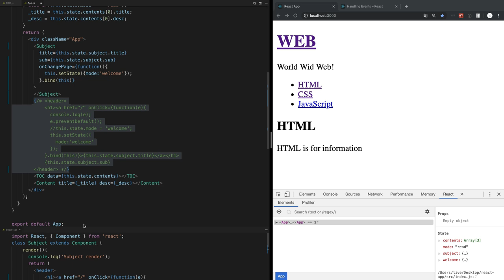React - 17.1. 컴포넌트 이벤트 만들기